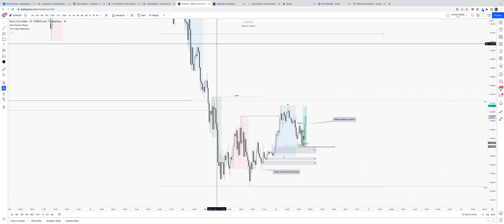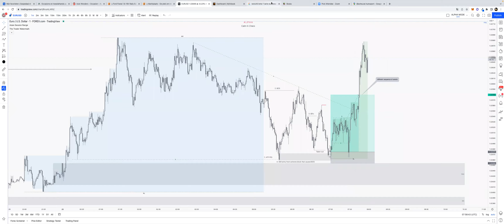Case Study #4 EURUSD 22-11-22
In this case study I break down a trade where I use the same entry drill confluences, but in a different sequence of events

2. HTF internal range LQ taken, filling the FVG on the 15m
3. BOS (this was initially the early buyers move)
4. Early Buyers before our entry OB
5. Entry

Entry time was perfect on this trade, but unfortunate that I missed the HTF Range part, which is way more important.